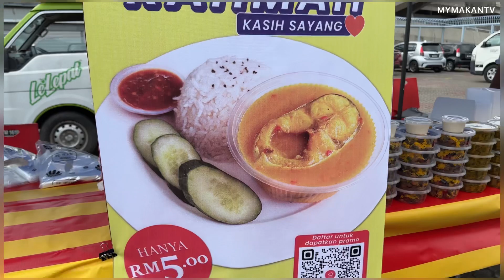Patin Tempoyak Menu Rahmah RM5 di Bazaar Ramadan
Ada juga menu Rahmah RM5 di bazaar Ramadan. Set Patin Tempoyak dengan nasi juga.